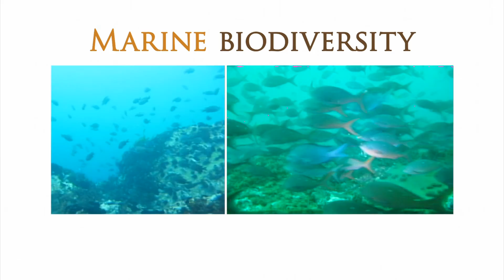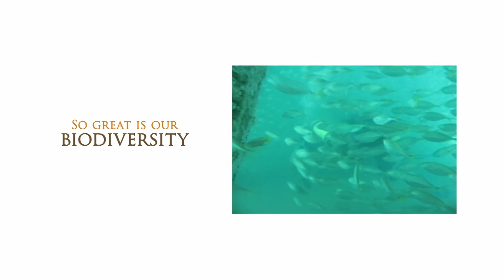The Peruvian Ocean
The Peruvian ocean is found in the large Humboldt Current marine ecosystem, one of the most productive marine regions in the world, due to upwellings that occur near the coast.

This video highlights the rich biodiversity poorly studied to date and its value as a source of livelihood and human consumption. The Peruvian government through the National Service of Natural Protected Areas (SERNANP), is working on expanding the coverage of marine eco-regions by creating new marine protected areas.